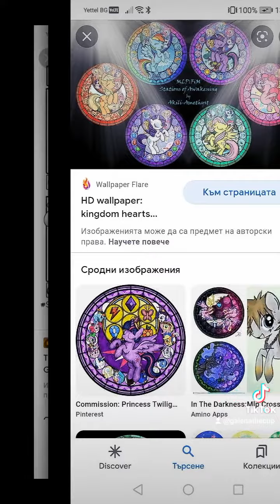Babtqftim and My Little Pony те са весели babtqftim myllitlepony!!! 😈🐶☕☕🐱🐰✨💎🌩️🎈🍎🦋🥰😍🤩😘☺️😚🤗